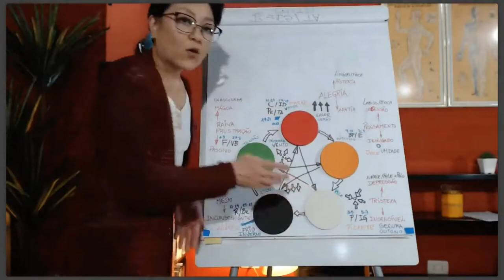Por que, eu não acredito que protocolos prontos, dão resultados eficientes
Para receber meus conteúdos sobre Acupuntura e Auriculoterapia,
Cursos de Auriculoterapia Avançada, para iniciar ou se reintegrar nessa linda profissão das terapias
tem muito conteúdo legal sobre terapias e acupuntura!